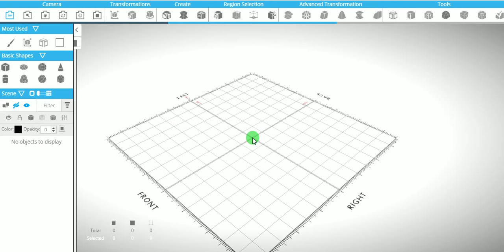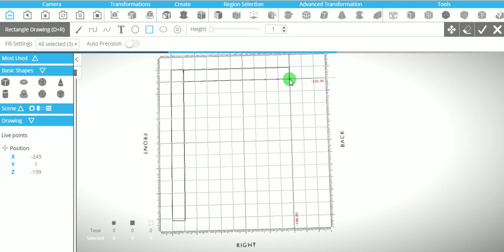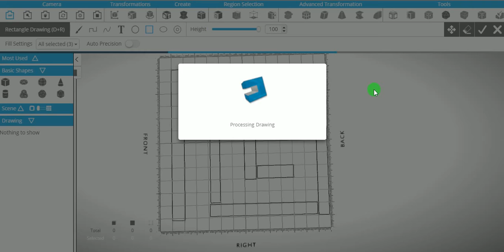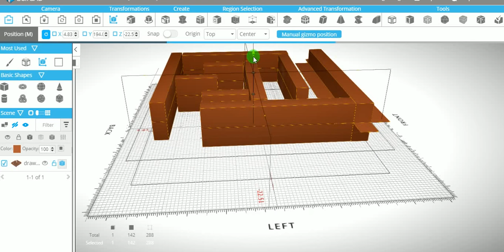SELF CAD TUTORIAL FOR HOW TO MAKE FIND WAY PUZZLE